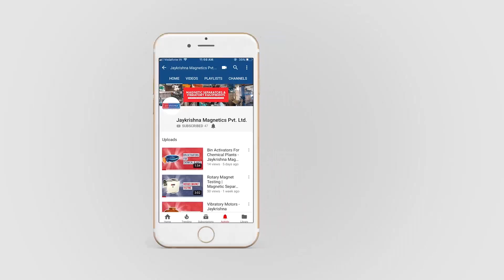Magnetic Destoner For Pulses - Magnetic Separator | Jaykrishna Magnetics Pvt Ltd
Jaykrishna Magnetics Pvt. Ltd. has recently installed his most advanced magnetic separator called magnetic destoner in pulse processing line at Ajman UAE. In this video, you can see the separation process of pulses like mung beans, chickpeas, white peas, split black gram and black mustard seeds.

Our machine is the powerful magnetic separator to remove black stones, mud balls and other impurities from all types of pulses. We have developed this machine to remove all types of impurities from grains, spices and pulses.